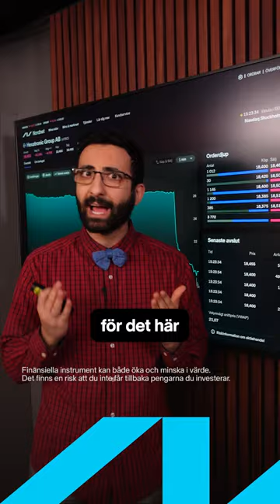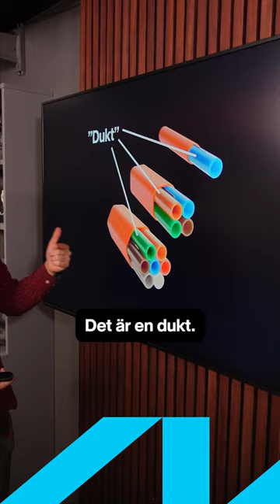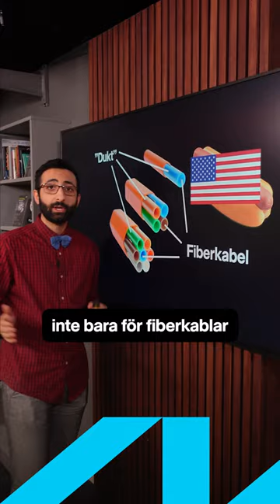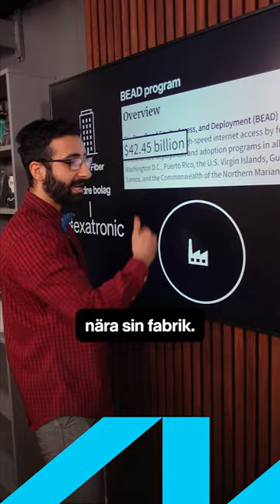Varför rasade Hexatronic?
Varför rasade Hexatronic? Vad gör ens Hexatronic? Ara förklarar.